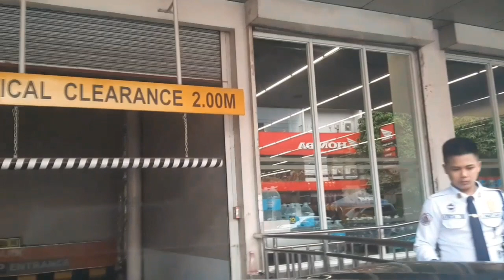SA ILALIM NG BAGONG TULAY JR Borja St. CDO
SA ILALIM NG BAGONG  TULAY JR Borja St. Cagayan De Oro City